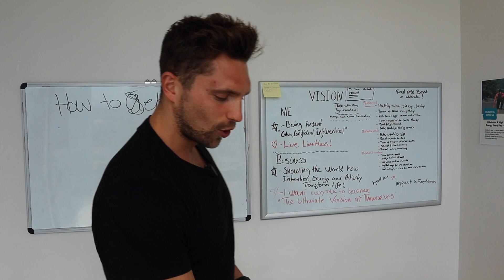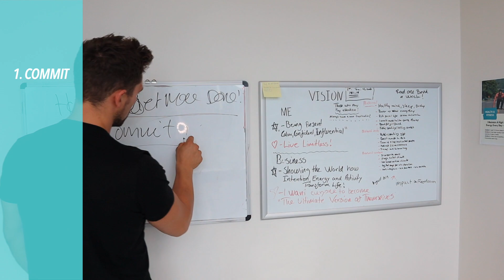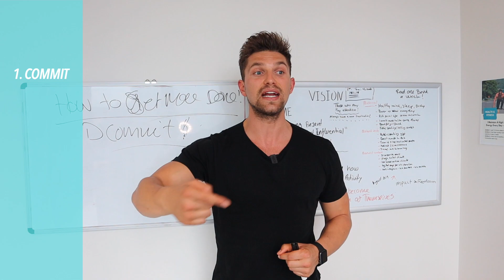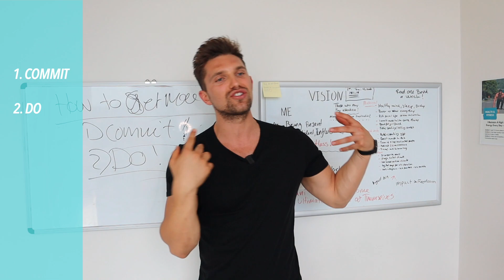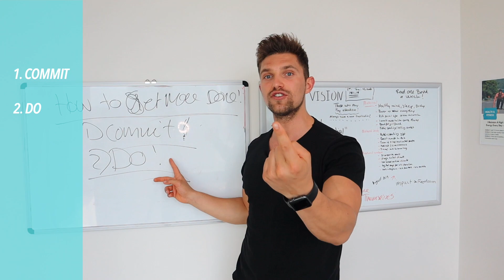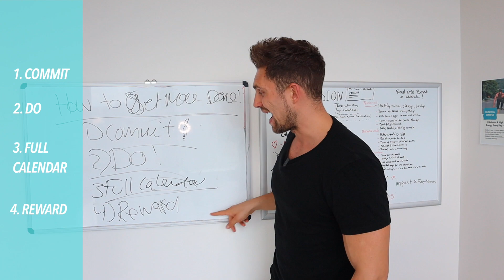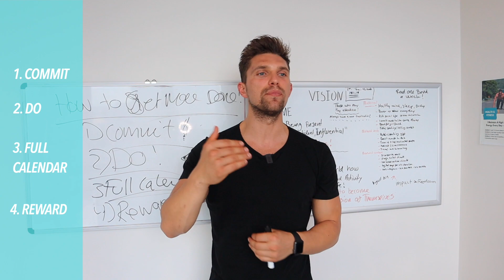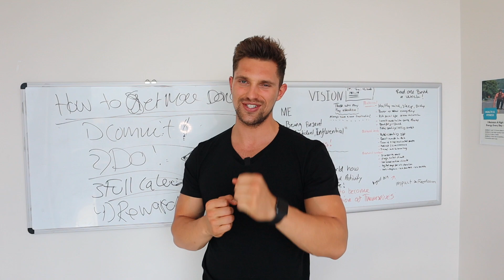How To Get More Done | Tips That Really Work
You need to become highly productive in order to get more done. This means more time needs to be spent during the planning process. You clicked on this video for a reason, Legend.

I'm about to share some serious tips that really work for finishing the day, and week, having smashed all of your goals and getting more done.